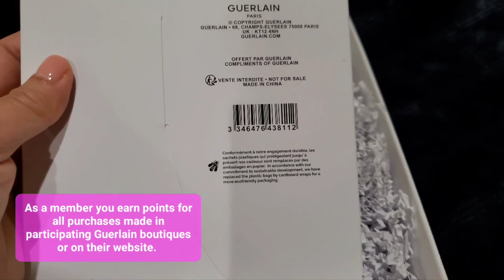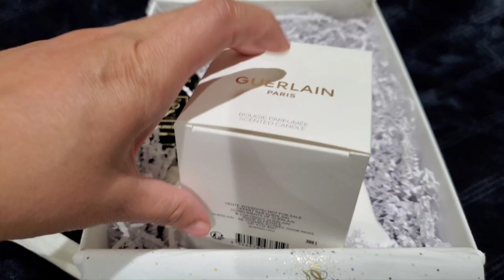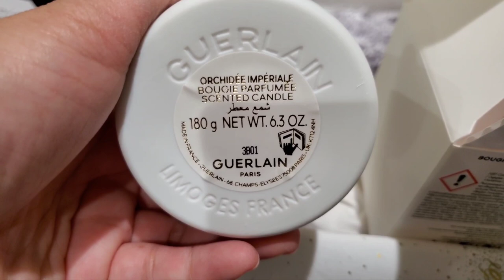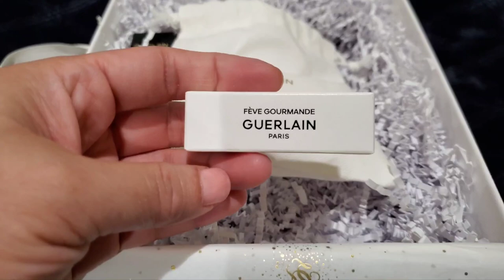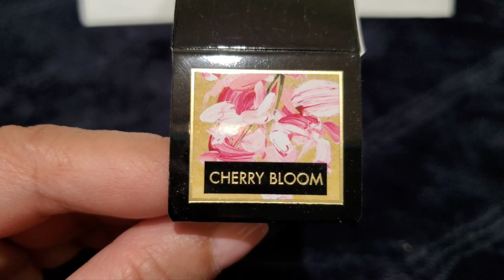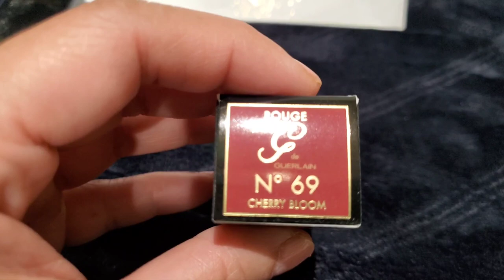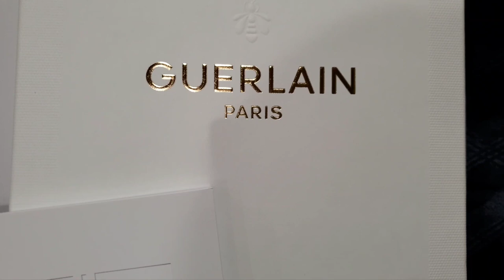GUERLAIN Rouge G Cherry Bloom Lipstick and Case / Birthday Gift 🥰 / Loyalty Program Gift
Hi friends! Today's video is my unboxing of the Guerlain Rouge G Lipstick, Case and gifts with purchase.